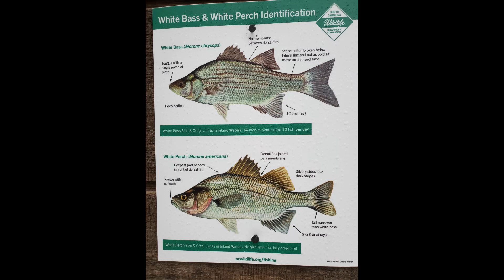white bass project 2020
information on acoustic tracking of white by NC wildlife